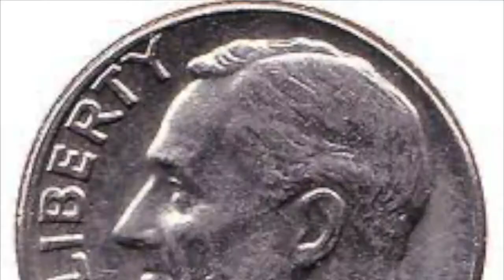Ragged Dick Book Talk